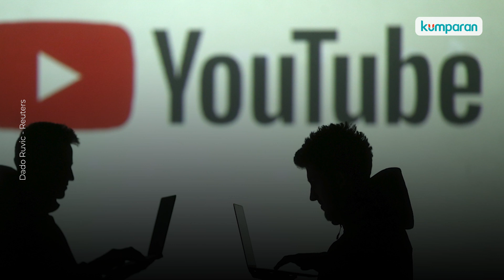YouTuber Ferdian Paleka Bebas: Berdamai dengan Korban hingga Berencana Buat Konten Positif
Ferdian Paleka bersama dua rekannya M Aidil dan Tubagus Fahddinar, kembali menghirup udara bebas pada Kamis (4/6). Mereka dibebaskan usai para korban mencabut laporannya. Mewakili dua rekannya, Ferdian Paleka menyesal membuat konten prank dengan korban waria di Bandung. Dia berjanji tidak akan mengulang perbuatan itu di kemudian hari. Selengkapnya, simak video berikut.